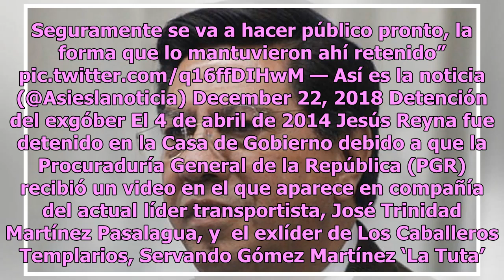Sueltan a exgóber de Michoacán Jesús Reyna, preso por delincuencia organizada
Luego de cuatro años y ocho meses en la cárcel de ‘Mil cumbres’ fue puesto en libertad la madrugada de este sábado el exgobernador interino de Michoacán, Jesús Reyna García, quien enfrentaba cargos por delincuencia organizada. Mandato de Jesús Reyna Reyna García inició labores como gobernador interi...